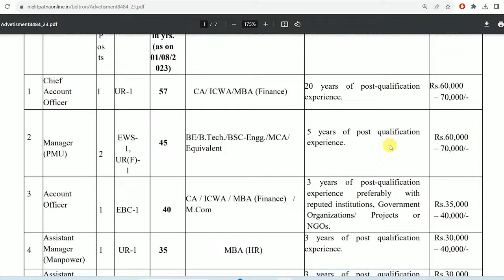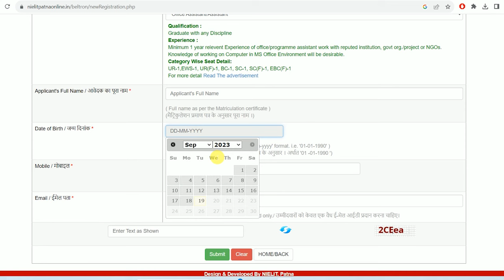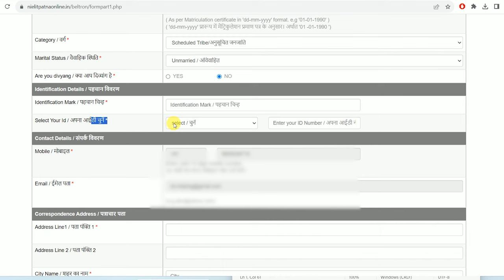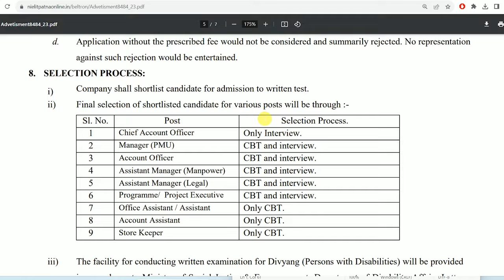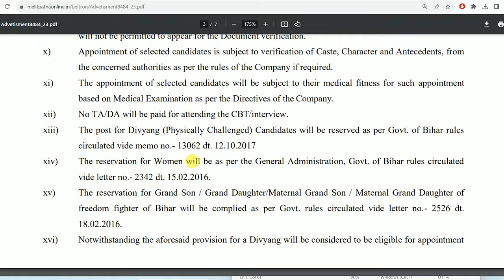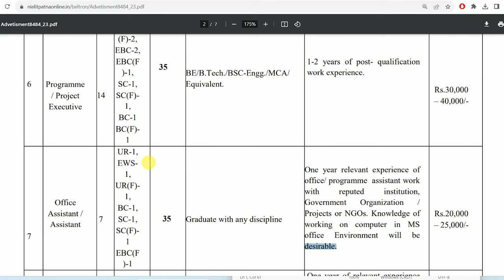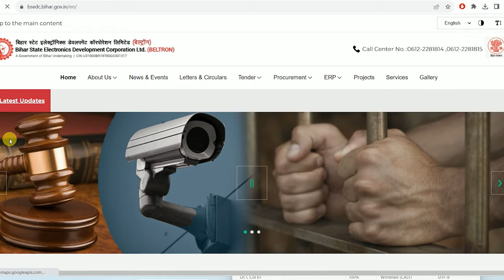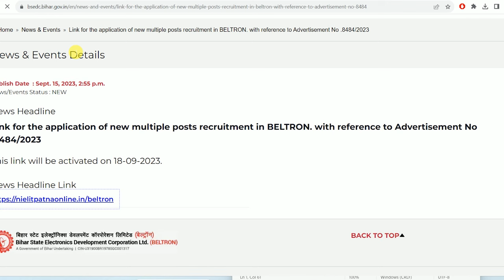BELTRON Online Form 2023 Kaise Bhare | How to Apply Online For Bihar BELTRON New Recruitment 2023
In this video we will know about BELTRON Online Form 2023 Kaise Bhare | How to Apply Online For Bihar BELTRON New Recruitment 2023. Online Recruitment Application for Various Posts in Beltron.